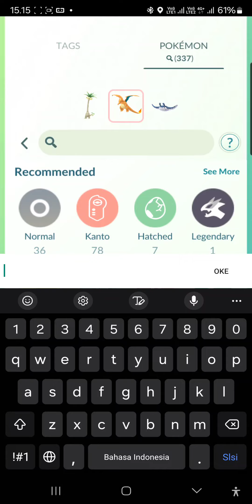Pokemon Go Against Team Rocket Grunt Rescuing Gothita